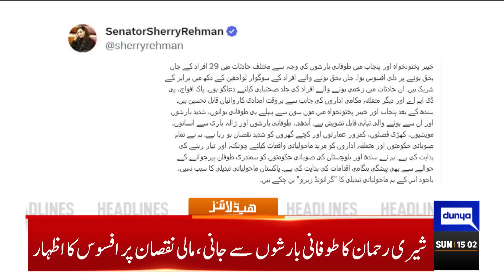PMLN Meeting | Dunya News Headlines 03:00 PM | 11 June 2023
SBP to review all-time high key policy rate tomorrow

JUI-F has taken down PTI chairman project: Fazl

Red alert along coastal areas as 'Cyclone Biparjoy' just 770km away from Karachi

Pakistan won't go for further rupee devaluation: Fitch Ratings

Green Line engine derails, Fareed Express escapes collision

Murad Ali Shah presents Rs2,244bn Sindh budget

Elahi's health deteriorates in jail, shifted to PIC